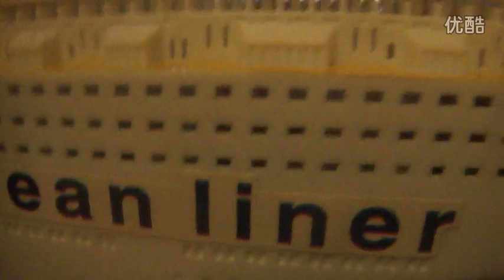Bump n go cruise ship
To suggest videos to be added to the archive, give feedback, or just hang out, join Chinafake Central